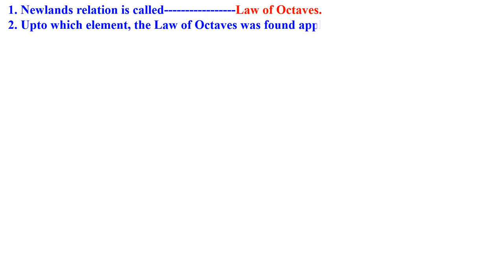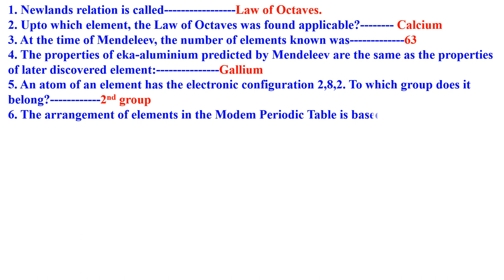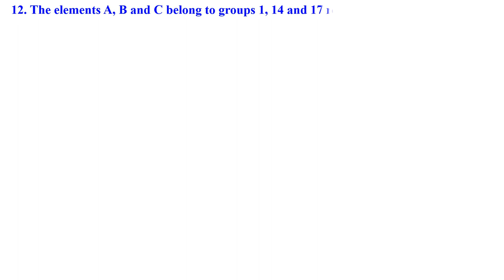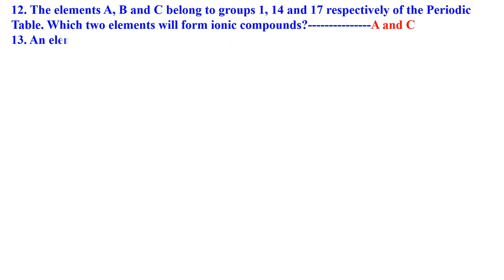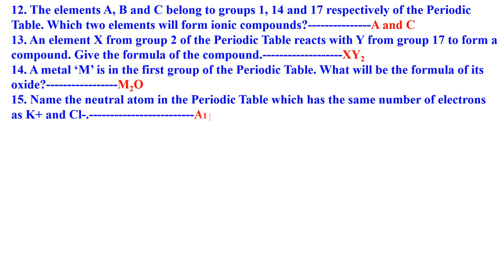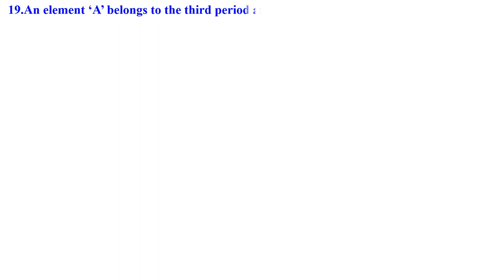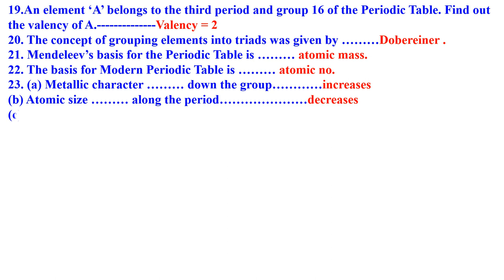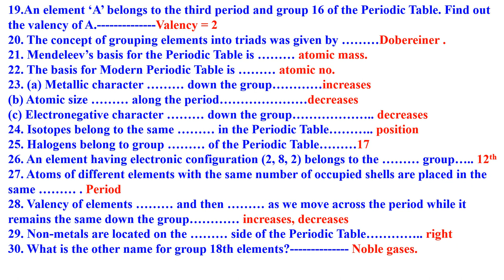CLASS 10 PERIODIC CLASSIFICATION OF ELEMENTS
SCIENCE ONE WORD  QUESTION AND ANSWER SOLVED